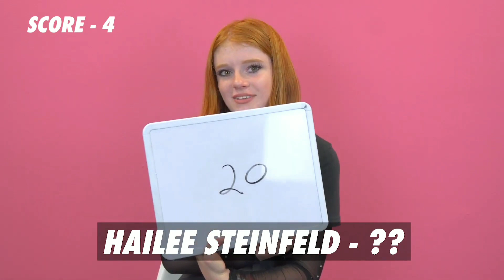Hannah McCloud - Guess Their Age - sub spanish (Adivina su edad - sub español)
En mi canal está el video sin subtitulos ❤️✨
Este es una canal de fans, pero te dejo aquí el Instagram de Hannita